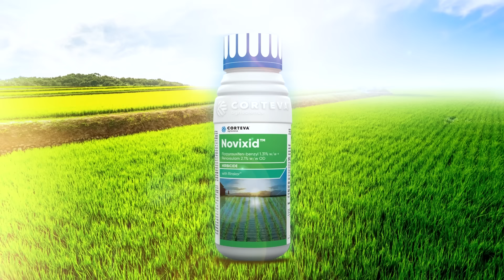Corteva | NOVIXID | BRAND MOVIE | TELUGU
"నమస్కారం రైతు సోదరా, వరి పంటకు పెట్టుబడి పెరగడం మరియు కలుపు నివారణలో అవాంతరాలు పెరగడం వల్ల మీపై మానసిక ఒత్తిడి పెరిగిందా?
ఈ ఒత్తిడిని తొలగించడానికి, కోర్టేవ వరి కోసం విప్లవాత్మక కలుపు మందుని తీసుకొచ్చింది…'ఈ భారాన్ని తొలగించడానికి, కోర్టేవా  తీసుకొచ్చింది…'NOVIXID'.
నోవిక్సిడ్ ఉజ్వలమైన భవిష్యత్తు గురించి ఒక అవగాహనను ఇస్తుంది. అది మిమ్మల్ని అవాంతరాలను ఎదుర్కుని ఆనందించే అనుభవానికి తీసుకువెళుతుంది. మరిన్ని వివరాల కోసం మా కన్సల్టేషన్ నంబర్ 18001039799కి కాల్ చేయండి.